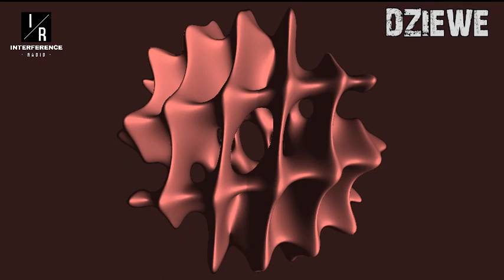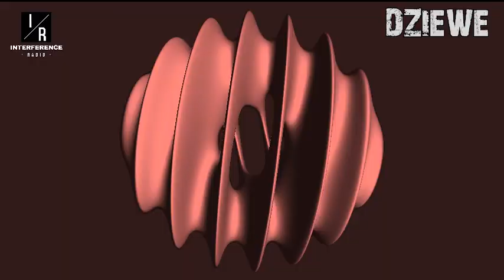Outlaw Sessions 009 - DZIEWE // INTERFERENCE RADIO (HARDTECHNO)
I/R is a Twitch channel featuring DJs from around the world playing : Hard Techno // Dark Techno // Industrial Techno // EBM.

Outlaw Sessions is our exclusive Youtube music Podcast series, providing more content for our community, other than livestreams and livestream replays available on our Mixcloud.

Today we present to you Strictly Imperfect techno artist and Polish DJ, DZIEWE. He delivers a deep upbeat aggressive hypnotic journey along with breakbeats and heavy tones for a brutal industrial techno set. Heavy guitar riffs and drum blasts are the sounds that have been inspiring him from an early age. It shouldn't be surprising that one of his many musical inspirations is Industrial Techno. He balances his bold stylistics and derives inspiration from a variety of sub-genres of Techno. His style can be described as an eclectic mix, where broad selection and unconventional multi-genre overlap are the key.